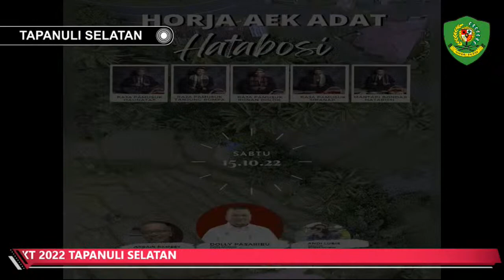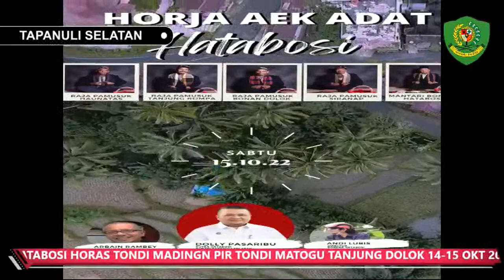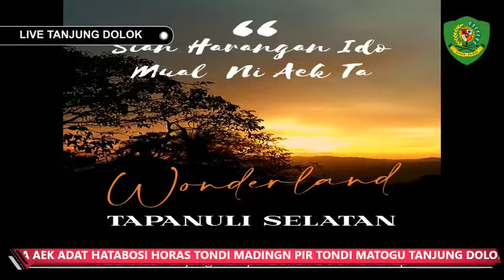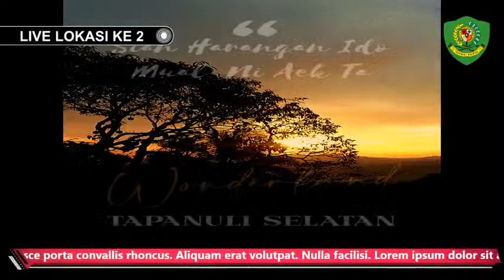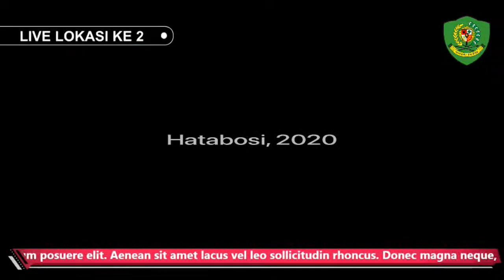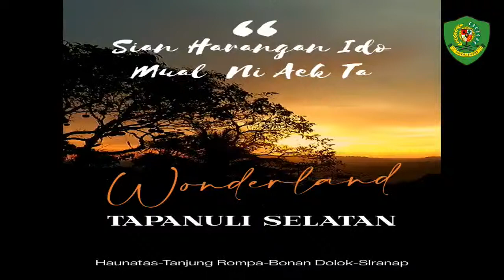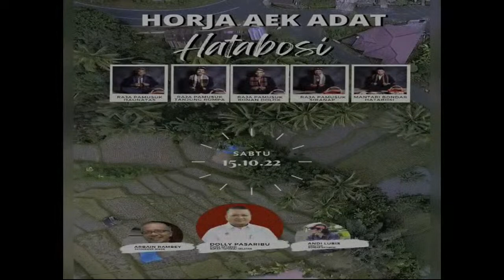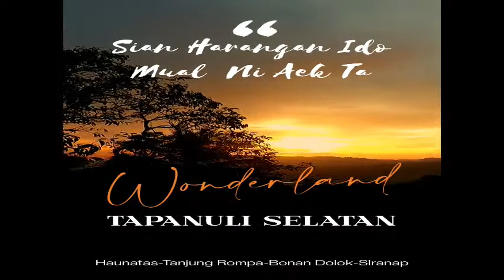HORJA AEK ADAT HATABOSI TANJUNG DOLOK 14-15 OKT 2022